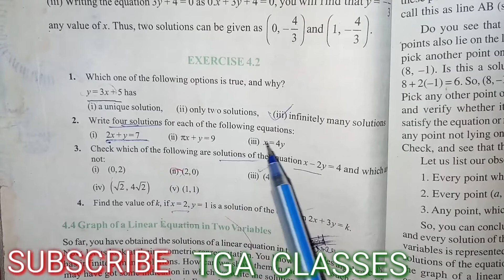class 9 maths, chapter 4 , linear equations in two variables , Ex - 4.2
class 9 maths, chapter 4 , Linear equations in two variables , Ex  - 4.2 , ncert
all questions are fully solved with explanation